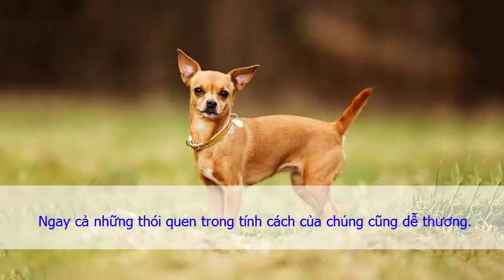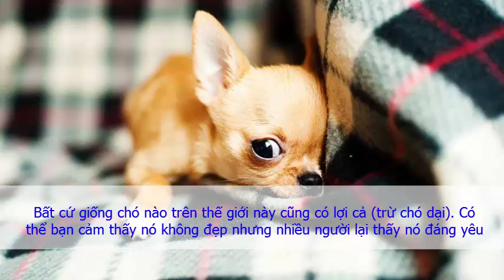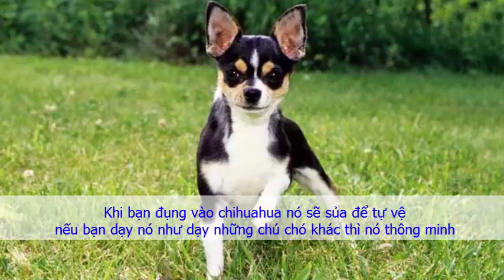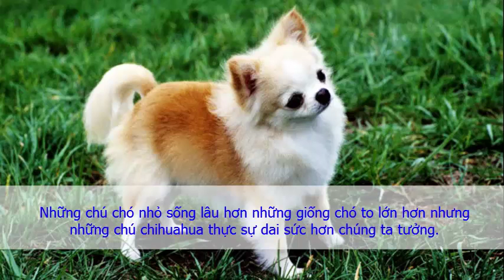Tại sao nhiều người lại thích nuôi Chihuahua 1 giống chó vô dụng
Loại này vừa nhỏ , vừa xấu , vừa dễ chết, vừa ko bảo vệ dc thứ gì ...
Vậy người ta nuôi nó để làm gì ?
bất cứ giống chó nào trên thế giới này cũng có lợi cả (trừ chó dại). Có thể bạn cảm thấy nó không đẹp nhưng nhiều người lại thấy nó đáng yêu cho bạn một VD này: người ta có cuộc thi những con chó xấu nhất thế giới và tất nhiên mấy con chó đó xấu vô cung nhưng tại sao chủ nó lại nuôi nó vì khi ở bên nó chủ có cảm giác gần gũi dễ sẽ chia những nỗi buồn, vui, mới đây người ta đã chứng minh khi nuôi chó nó có thể làm bạn sống lâu vui vẻ hơn rất nhiều.
bạn nói rằng chihuahua không bảo vệ đc gì thì sai rồi khi bạn đụng vào chihuahua nó sẽ sủa để tự vệ
nếu bạn dạy nó như dạy những chú chó khác thì nó thông minh lắm đó